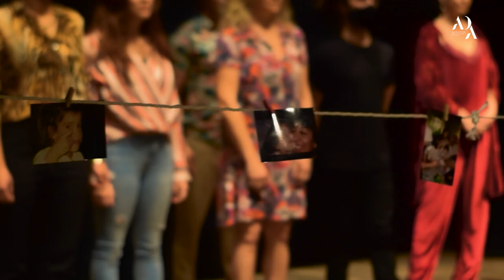A CULPA É DA MÃE - Trailer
Bilhetes Online à venda!
Assista à peça teatral adaptada para ecrã solicitando o seu acesso via endereço eletrónico ou contacto telefónico.

Sinopse: Nascemos mães? Ou tornamo nos mães? O que é ser mãe, na
verdade? Vivemos rodeadxs de questões que, a cada dia
que passa, nos é tirado o fôlego, a esperança, a alegria, a
paciência. "Ah, mas com a minha filha eu não fiz assim!" ou "O meu filho foi de maneira diferente!" Existe manual de instruções para se
ser uma "boa" mãe? De quem é a culpa?
Uma tragicomédia fluída com a premissa de transmitir que a maternidade é uma skill que se constrói aos poucos, por tentativa-erro.
Um espetáculo dedicado para toda a família, repleto de boas sinergias.

Texto: Ana Carolina de Sá Ribeiro
Adaptação e Encenação: Fábio Dias
Coreografia: Clayds Zwing

Elenco: Alexandre Moraes, Ana Constantino, Betty Rodrigues, Cacau Mastria, Estella Rodrigues, Filipa Melo, Lívia Dias, Ludmilla Demori, Mariana Soares, Marisa Santos, Roberto Jácome, Sofia Ramos e Tiago Pereira.

Imagem e Edição: Patrício Azevedo e Paulo Ascenso

Bilhete: 1,50 euros